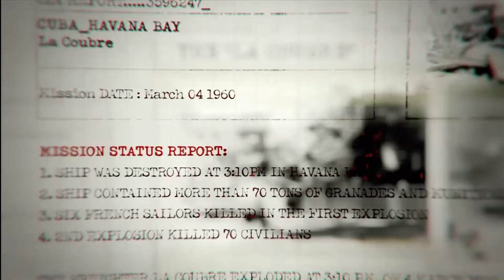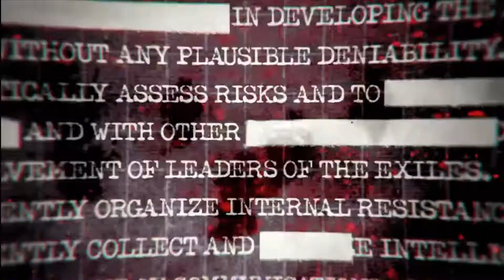Lets Play CoD Black Ops [FullHD] 001 - Hier explodiert ja selbst ein Huhn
Maggus zockt CoD Black Ops. Das Spiel, in dem alles und jeder explodiert und die Handlung nur dem einen Zweck dient, so dass noch mehr Dinge in die Luft fliegen können. Was eigentlich schade ist, denn die Handlung an sich ist recht gut.

Doch das soll uns nicht stören.

Black Ops bei Amazon kaufen:
Xbox 360
Ps 3